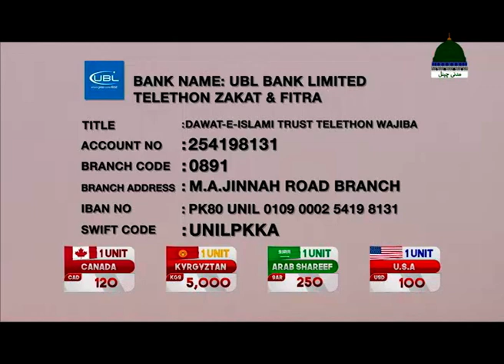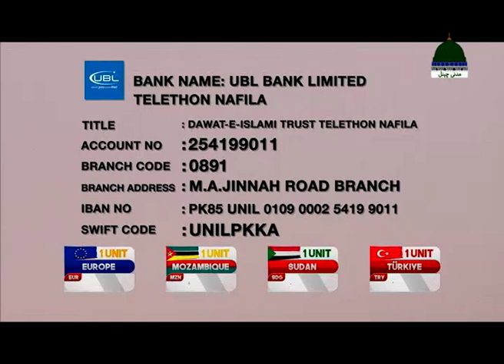Introduction Of Madani Channel